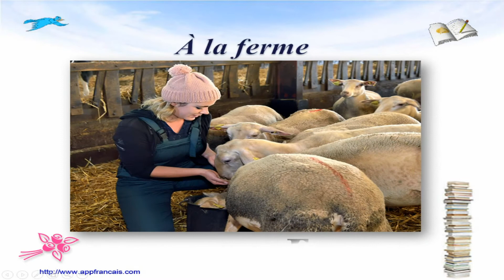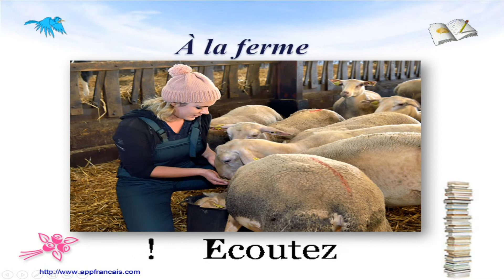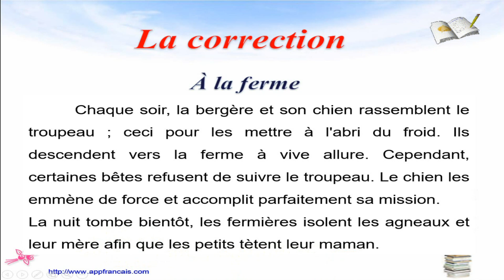تمرين الإملاء 34 Dictée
سلسة تمارين الإملاء الفرنسي : Dictée 34